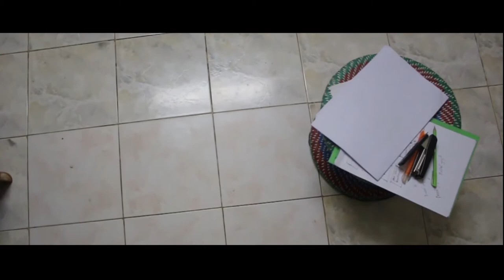Pack Up (প্যাকআপ ) | Bengali Short Film | Shahadat | Ylx | 2022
Drama : Pack Up (প্যাকআপ )
Story: Md. Shahadat Shikder
Screenplay & Direction : Ylx Yeakub
Starring : Shahadat Shikder, Ylx Yeakub
Associate Director :Md. Shahadat Shikder
Cinematographer: Uzzal
Edit, Color, Animation  : Ylx Yeakub
Label : CineFish Entertainment
Produced and Distributed by Ylx Studio